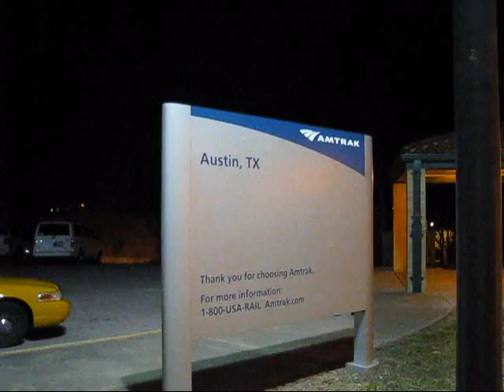Texas Eagle Southbound at Night in Austin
Amtrak Texas Eagle Southbound at Night in Austin Texas, crossing the Colorado River -- May 2010